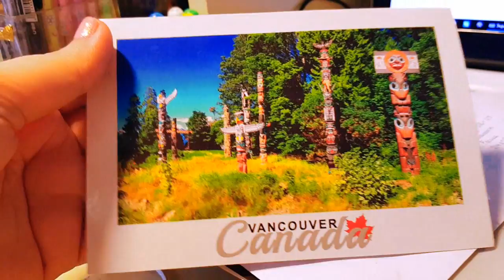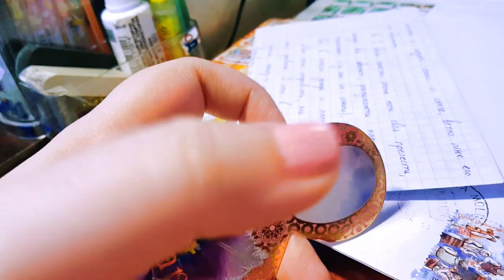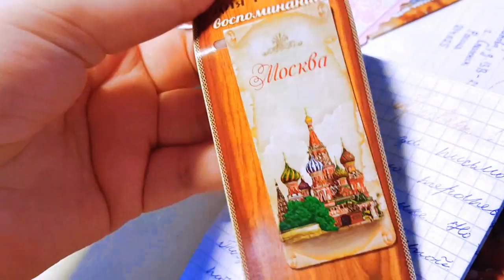БУМАЖНЫЕ ПИСЬМА 💌 Tigra mail #15 🌞 МЕЙЛ АРТ/MAIL ART